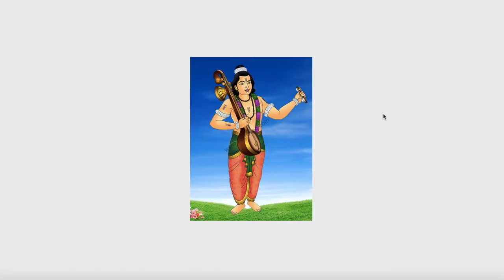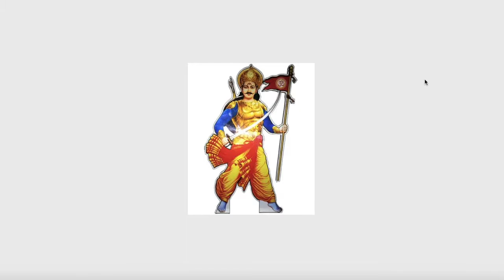Rajarajeshwara Temple | Raja Rajeshwara Temple | Taliparamba Rajarajeswara Temple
The Rajarajeswara temple is a Shiva temple located in Taliparamba in Kannur district of Kerala, India. The temple is regarded as one of the existing 108 ancient Shiva
Temples of ancient Kerala. Legendarily, it was supposedly renovated by Sage Parashurama, long before the Kali Yuga commenced.

Queries solved in this video:

1. Rajarajeshwara Temple
2. Raja Rajeshwara Temple
3. Taliparamba Rajarajeswara Temple
4. Sri Raja Rajeshwara Temple
5. Rajarajeswara Temple
6. Rajeshwara Temple
7. Raja Rajeshwara
8. Sri Rajarajeswara Temple
9. The Rajarajeshwara Temple
10. Rajarajeshwara Temple Taliparamba
11. Rajarajeswari Temple Taliparamba
12. Sree Rajarajeswara Temple Taliparamba
13. Taliparamba Sree Rajarajeswara Temple
14. Taliparamba Rajarajeswara
15. Sree Rajarajeswara Temple
16. About Rajarajeshwara Temple
17. Information about Rajarajeshwara Temple
18. 108 Shiva Temple